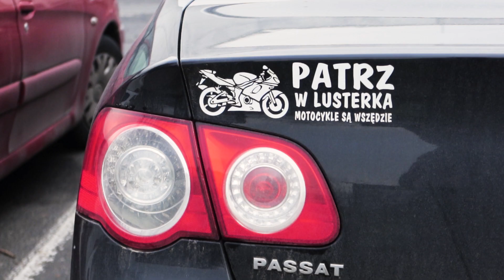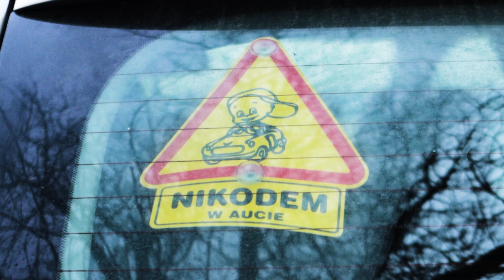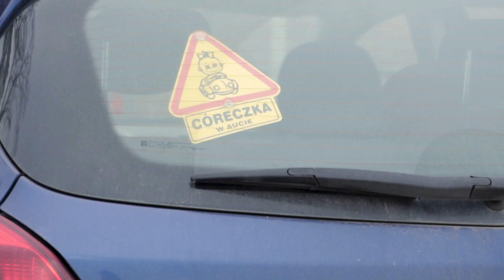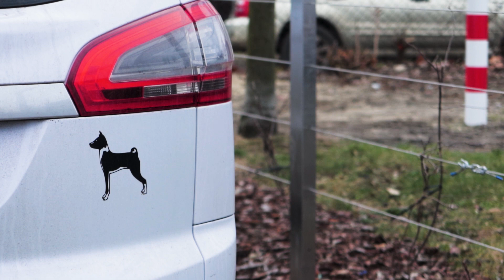[FELIETON] Na d..ę se naklej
Dzień dobry!
Zastanawialiście się kiedyś po co ludzie naklejają te durne naklejki na swoje samochody?
Jasne - ich samochód, ich sprawa, ale ilekroć stoję na światłach za gościem, który ma napisane na aucie "sfinansowane z 500+" to zastanawiam się gdzie jego rigcz.
Albo Polska Walcząca naklejona na Volkswagena.
Macie naklejki na samochodach?

Ciechan